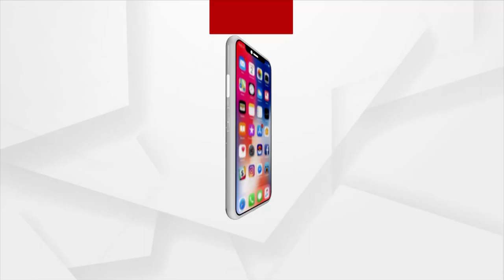Headlines@ 9 am | 24 Jan 2022 | Argus News